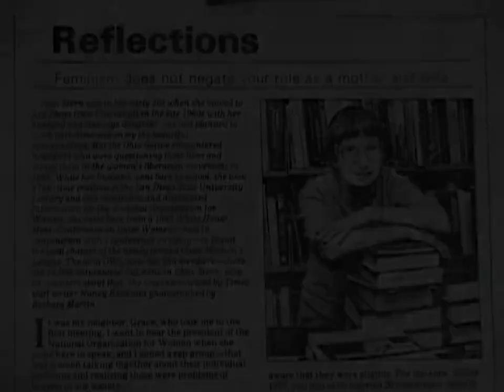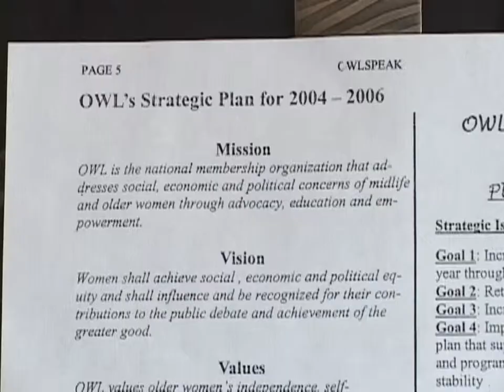Jean Stern, San Diego Women's Hall of Fame, 2004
Jean Stern, an activist and educator, founded the Older Women's League, San Diego (among the nation's first, 1981). She was a pioneer feminist librarian (SDSU 1968-87) and used her knowledge to further older women's health care rights, pension and Social Security, and other economic issues.Stern immediately researched and distributed information for San Diego's National Organization for Women (NOW). She became an expert on feminist literature and published annotated lists of non-sexist books and periodicals long before such information was available on computers. Stern became known as a speaker on Social Security, pensions, employment benefits, healthcare and other issues relating to older women. After retiring from SDSU, she served on OWL's Legislative Committee and many Board committees. She has received recognition for educating the public and officials, most recently as recipient of SDSU Women's Studies Department's Helen Hawkins Feminist Activist Award. Jean Stern remains active in a variety of organization, yet she believes her work with Older Women's League is as relevant today as ever. As the national Baby Boomers age, women continue to be the large majority of the poorest seniors.  She was inducted into the San Diego Women's Hall of Fame in 2004 with the title of trailblazer.